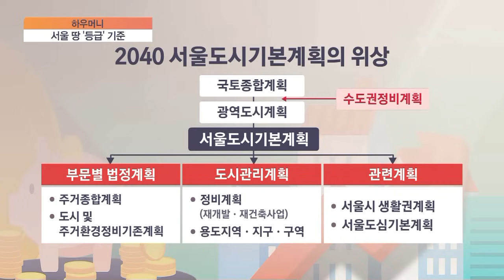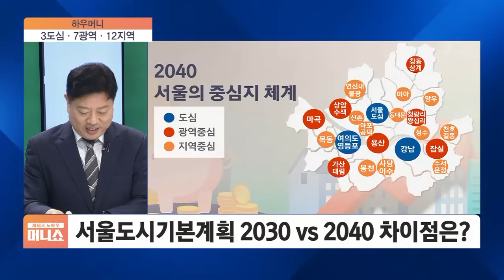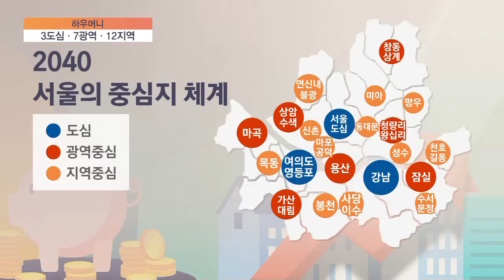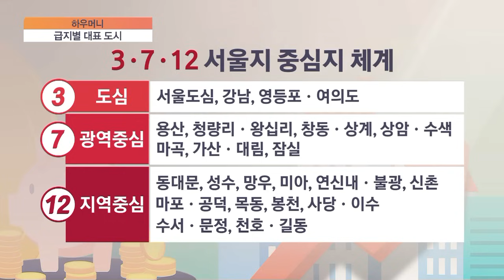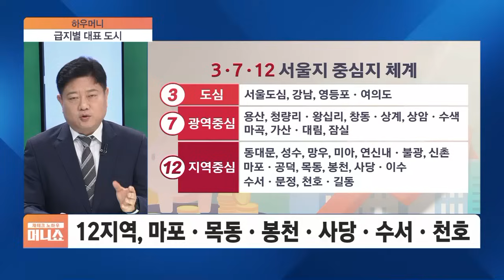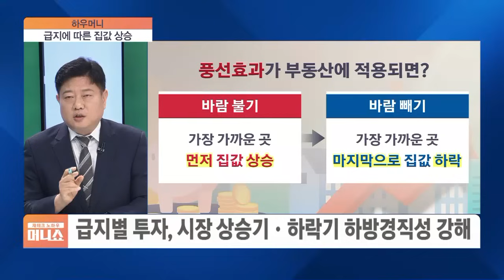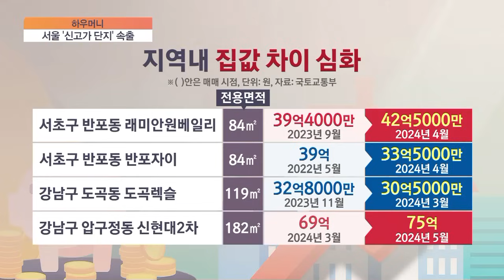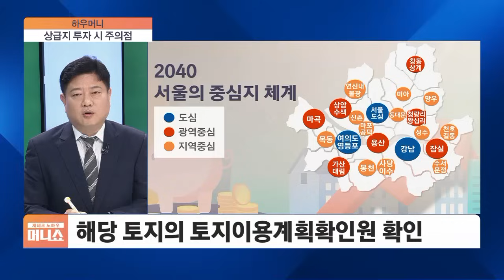[하우머니] 역세권보다 중요한 서울 정비계획 '급지'…정부가 콕 찍어준 ‘이곳’?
■ 재테크 노하우 머니쇼 '하우머니' - 이주왕 서울사이버대학교 부동산학과 겸임교수

서울 땅에도 이른바 '급'이 있다는 사실, 알고 계셨나요? 같은 서울 땅이라도 '급지'에 따라 개발 계획도, 향후 미래 집값도 달라진다고 하는데요. 서울시가 도시 정비에 두 팔을 걷어붙인 상황에서 경매로 내 집 마련한다면 어느 지역을 노려봐야 할지 부동산 '급지'에 따른 경매 전략, 이주왕 교수님 모시고 자세히 알아보겠습니다.